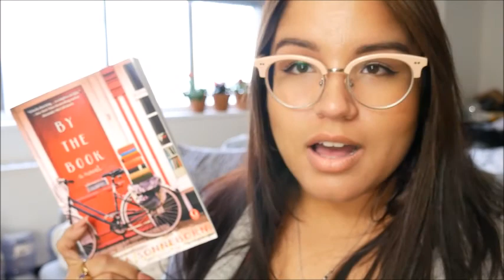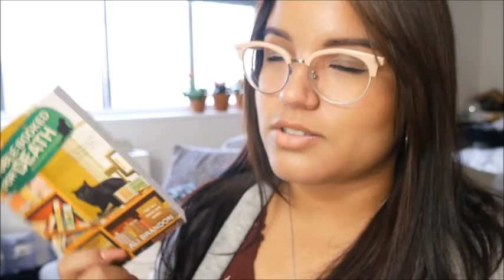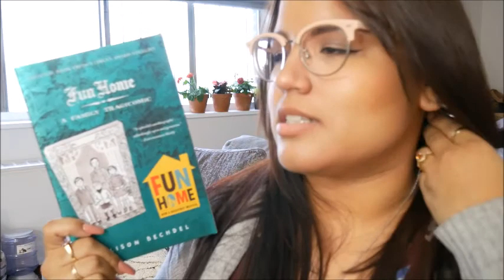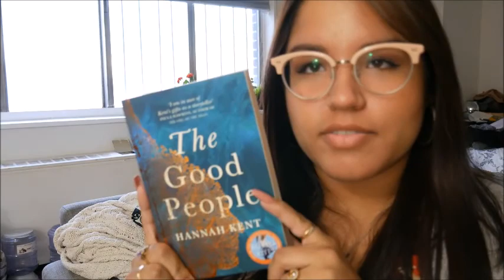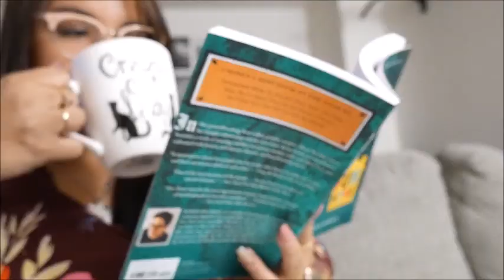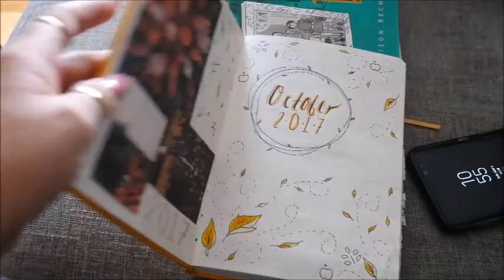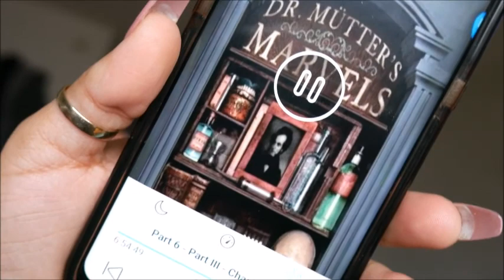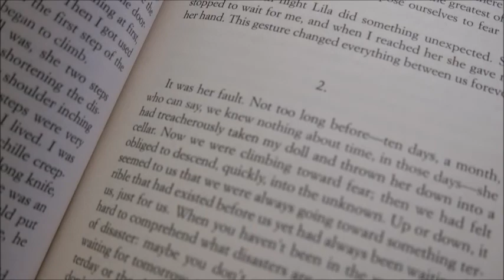VLOG | Currently Reading & Mini-Haul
Hello Everyone! Hope you all enjoy this weekend reading vlog! :)